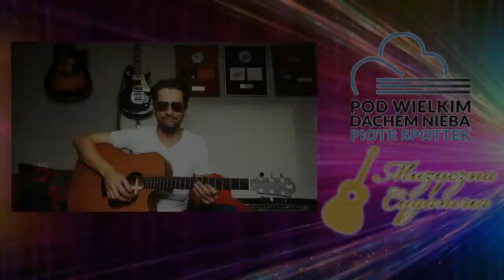PiotrGrzyb zaprasza na kolejny odcinek audycji "Pod wielkim dachem nieba" 1 lutego godzina 20.00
POD WIELKIM DACHEM NIEBA
autorska audycja Piotra Spottka w Radio Muzyczna Cyganeria premierowo
w każdy poniedziałek od 20.00 do 22.00